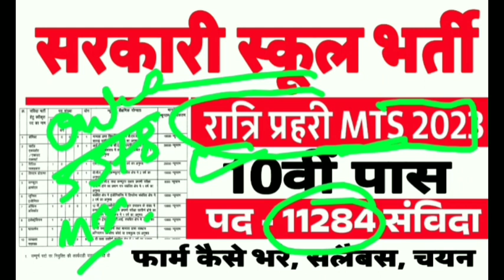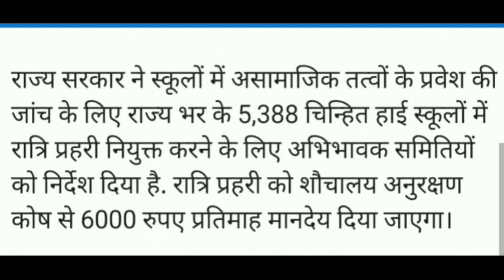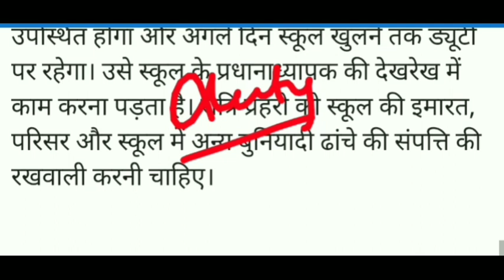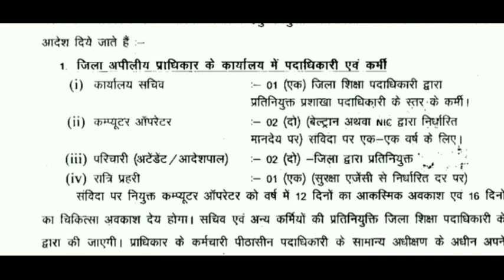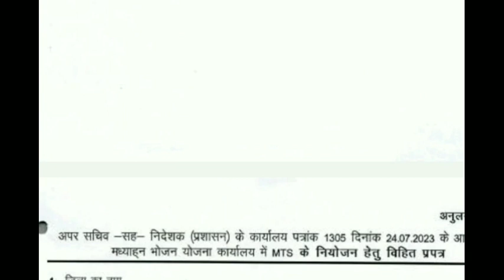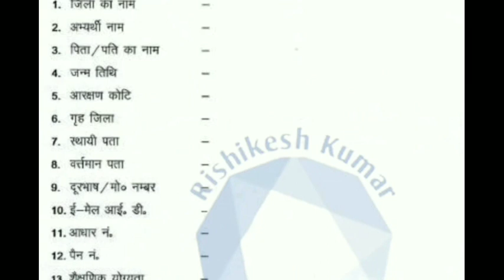सरकारी स्कूल Night Guard व चौकीदार भर्ती 2023// Sarkari school chaprasi bharti 2023 // 10th pass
सरकारी स्कूल चपरासी भर्ती 2023 Government school सरकारी स्कूल चपरासी भर्ती Online Apply 2023 || Government School Peon Recruitment 2023 ||10th
सरकारी स्कूल चपरासी भर्ती 2023 Government school
Peon Vacancy 2023  govt school Peon bhart
8thpass

स्कूल चपरासी कैसे बने
 School Chaprasi Kese bane
स्कूल चपरासी भर्ती फार्म कैसे भरें,

school peon vacancy 2023 sarkari school chaprasi bharti kb aayegi 2023 sarkari naukari
 Aided school chaprasi bharti 2023
kvs teacher recruitment 2023
Rajasthan sarkari school chaprasi bharti 2023
up sarkari school peon vacancy 2023
Bihar Government school peon vacancy 2023
mp government school peon recruitment 2023